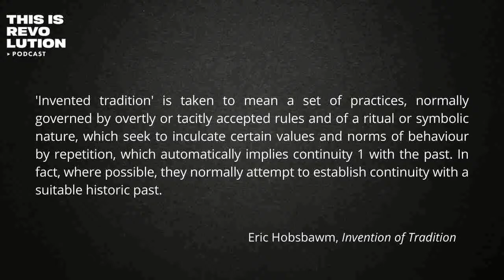The Invention of Tradition | Nailing It Down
TIR and Varn Vlog discuss Eric Hobsbawm and Terence Ranger's influential edited volume, "The Invention of Tradition".